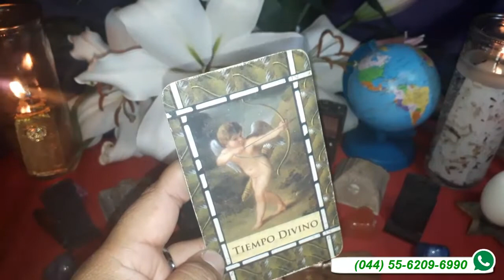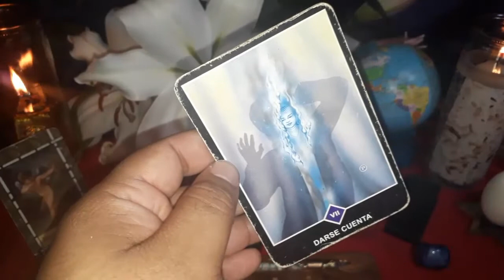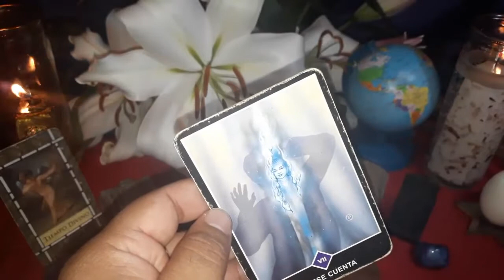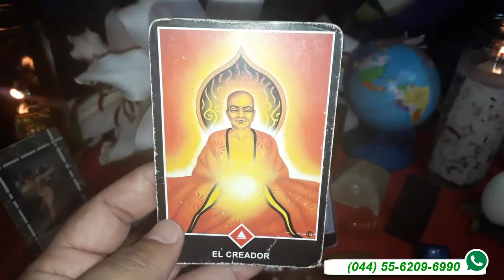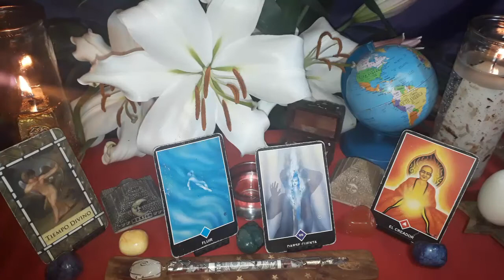PISCIS - HORÓSCOPO DEL 24 AL 30 DE SEPTIEMBRE